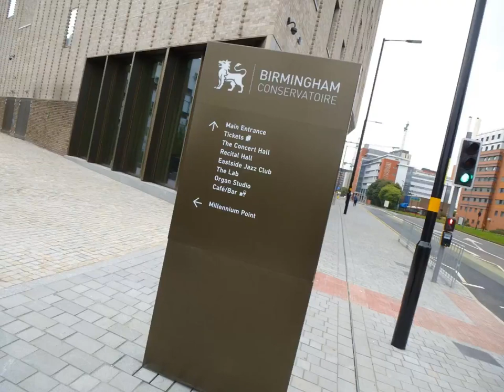Birmingham Conservatoire opens to the general public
We recently visited the Birmingham Conservatoire, a project the Bennetts team have been working on.

The building is now open to the public and provides stunning acoustics aiming to attract the top musicians from all over the world.